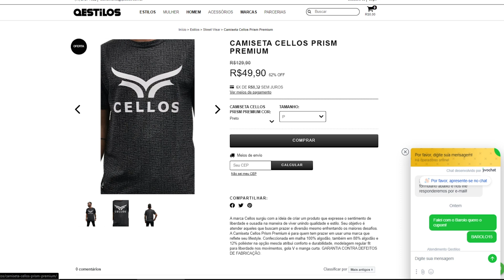Jogadores abriram a boca! E roubaram meu pai no Pacaembu!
Entre no site e confira os produtos dos canais Boteko do Barolo e Barolo Vídeos: